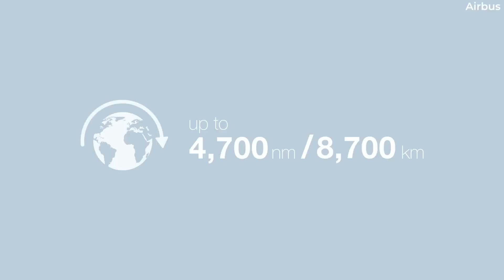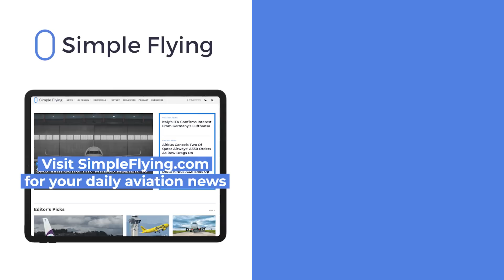Uh Oh: The Airbus A321XLR's Gamechanging Range Looks Like It Will Be Reduced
The range of the Airbus A321XLR could be reduced up to 200 nautical miles (370 kilometers) following an agreement between Airbus and European regulators on design safeguards needed to achieve certification. Let’s look at the details of this disappointing news in today’s video.